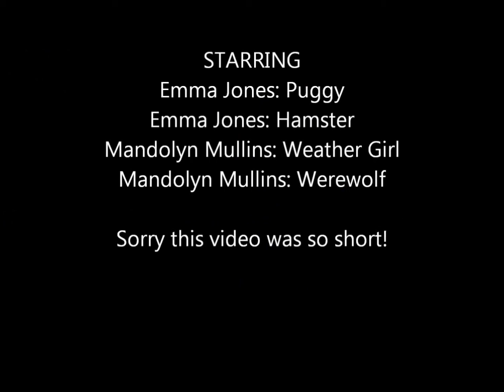The Puggy Show! (Mess Ups)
These are some 'fake' commercials of tv shows and movies but we used a pug named puggy in place of all the main stars. The Mess Ups!